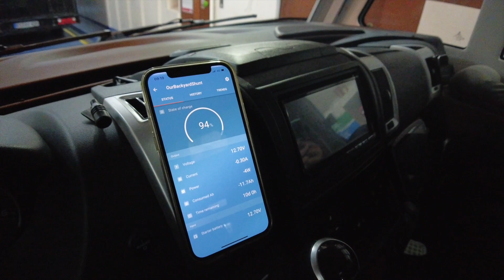Kommer med Kielfärjan och parkerar galet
Äntligen kommer vi till Sverige! Anländer tryggt till Tommys föräldrar och blir bjudna på frukost! 🥰👍🏻

Vill du bli medlem på vår kanal för att få tillgång till extra material?
______________OM OSS________________

Hej!
Vi som är med i filmen heter Sara och Tommy, samt vår hund Zorro. Vi har bott i husbil sedan 2018, och vi hoppas ni uppskattar hur vi delar med oss av vårt liv, och att vi kan ge lite inspiration till ett sånt här liv, eller bara lite enkel underhållning.

Ni kan även följa oss på Instagram om ni vill: @ourbackyardeurope

Och läsa lite om saker vi har lärt oss i vårt liv med husbil

Tack för att ni tittar och vi blir jätteglada för att ni följer vårt äventyr!

__________PRYLAR VI HAR_____________

Program för videoredigering:
🎥 iMovie (på Mac)

Vår Husbil:
🚍 Dethleffs Grand Alpa I 7820-2

Låten som används i filmen är:
🎵 "Manganas Garden - Allow Summer"
Ni kan hitta dom här: